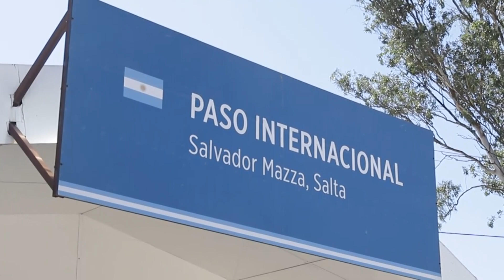Sáenz supervisó el operativo de seguridad que se desarrolla en la frontera entre Salvador Ma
El gobernador Gustavo Sáenz supervisó  el operativo de seguridad que se desarrolla en la frontera entre Salvador Mazza y Pocitos,  destinado a impedir la propagación del COVID- 19.